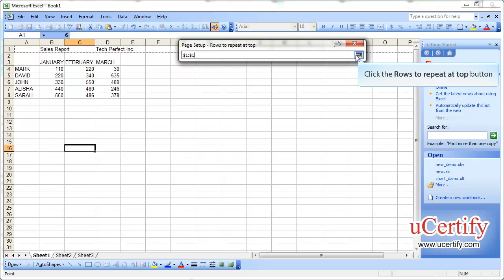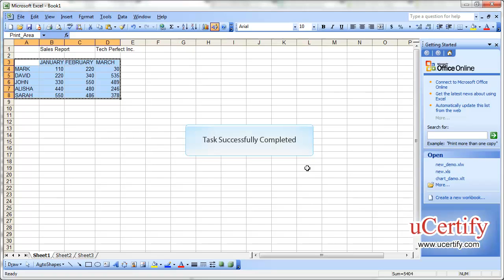Print Titles, Gridlines, And Headings, Preview Data, And Print Data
In this demo, we will learn how to print titles, gridlines, and headings, preview data, and print data in Excel 2003.